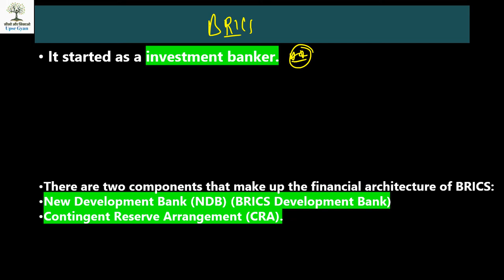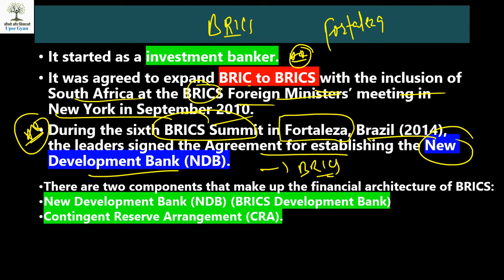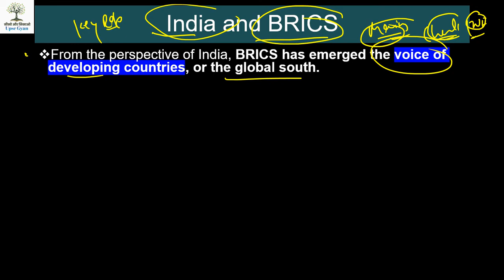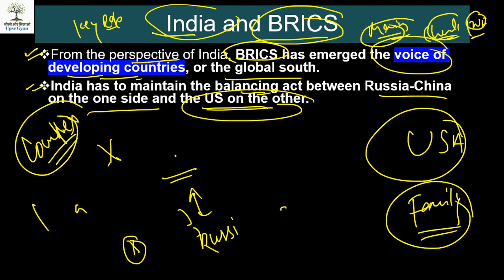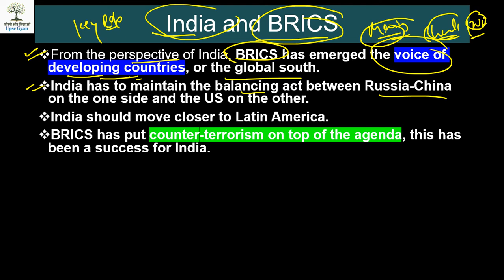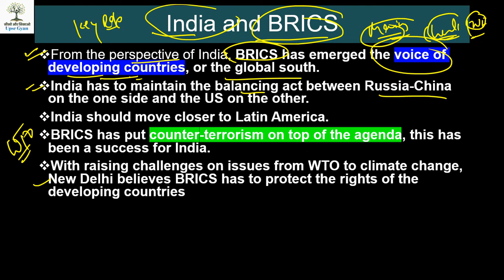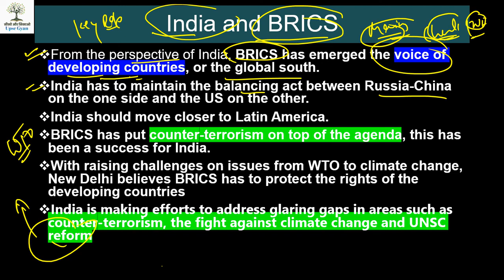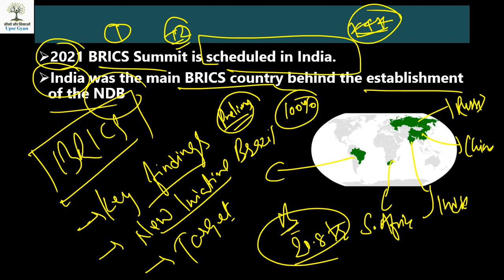BRICS/BRAZIL/RUSSIA/INDIA/CHINA/SOUTH AFRICA. BRICS kya hota h?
DO LIKE OR DISLIKE THE VIDEOS.